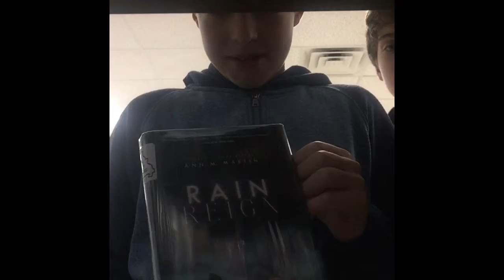Vine Comp 2.0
FT.  CoeDar Playz and Owen Thierauf